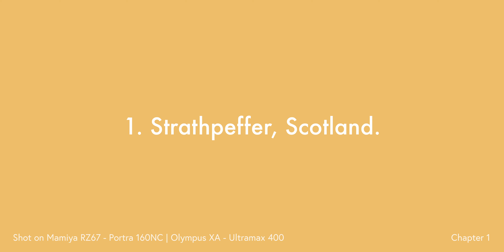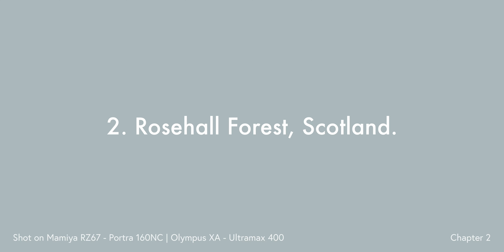Film Photography in Scotland | Expired Portra 160 NC + Mamiya RZ67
2 locations, 2 cameras, 2 film stocks.

Gear:
Mamiya RZ67
Olympus XA
Canon AV-1

Shot on:
Fuji XT4
DJI Mavic Pro 2
iPhone X